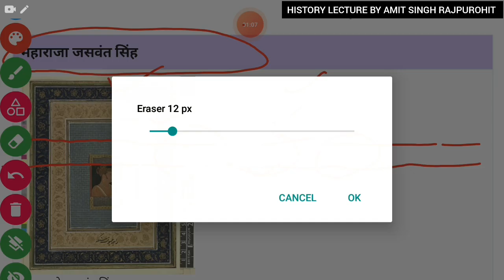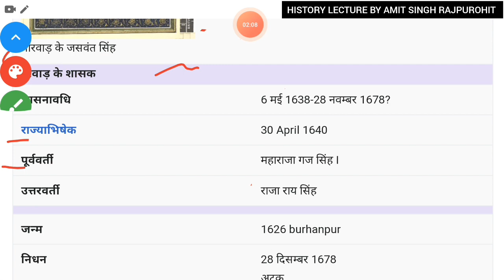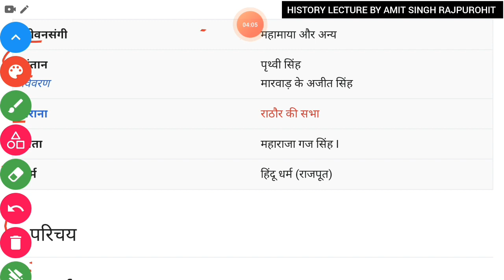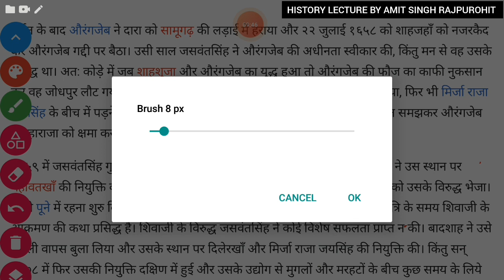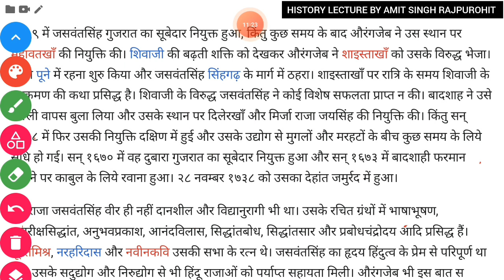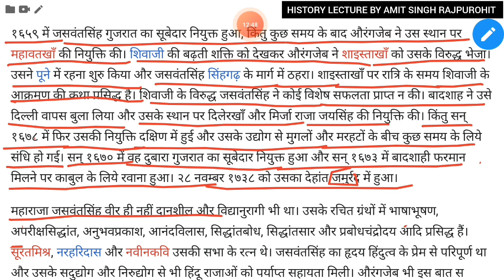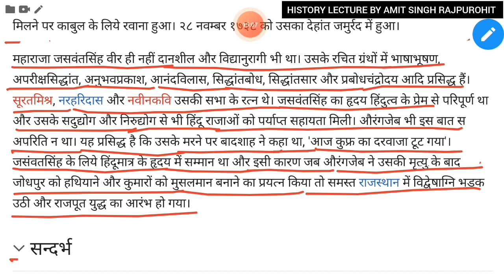MAHARAJA JASWANT SINGH / MAHARAJA JASWANT SINGH KA JIVANPARICHAY IN HINDI| WAR OF DHARMAT & SAMUGARH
Maharaja Jaswant Singh ka jivan parichay
Maharaja Jaswant Singh
War of Dharmat
War of Samugarh